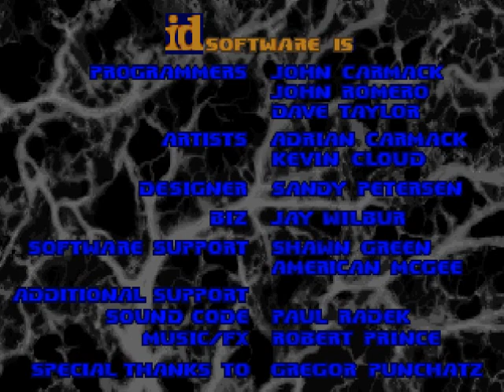MRCoolmanist Plays: Episode 1 of Doom (Trailer)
Here is the trailer for my playthrough of the first episode of Doom.